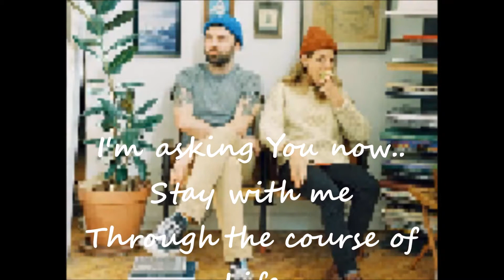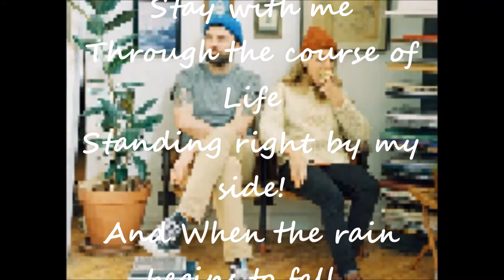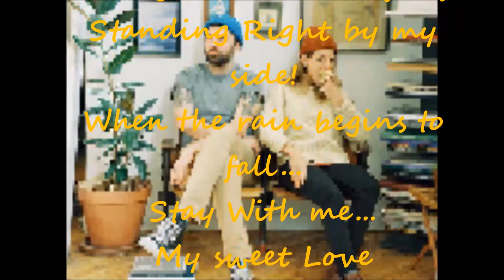WINANS - STAY WITH ME LYRICS